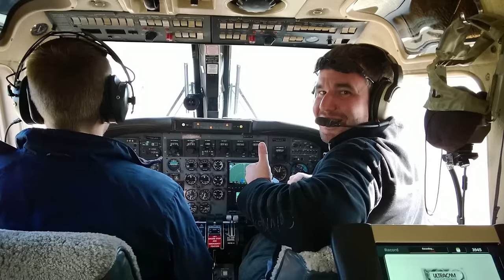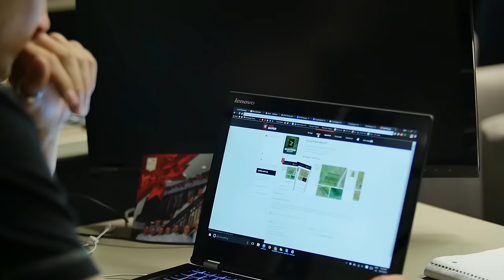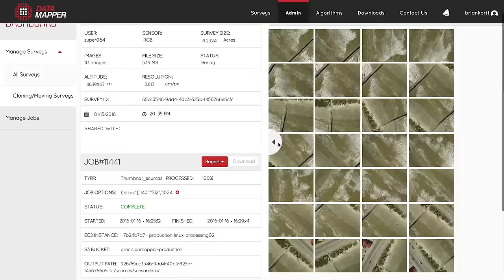A Bird's Eye View: Meet Matt Coleman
'A Bird's Eye View' - A snapshot of the team behind the PrecisionHawk Technology.

This month we are highlighting a fresh face at PrecisionHawk. Matt Coleman joined the team at the end of 2015 as Sr. Director of business development. Located in San Francisco, Coleman is driving our west coast partnerships and initiatives, but his background in remote sensing and aerial data collection make him the perfect combination of both geospatial geek and business front-man.

When he isn’t traveling the world exploring PrecisionHawk opportunities, Matt spends his time serving as president of ASPRS Pacific Southwest Region, the imaging and geospatial information society. The organization works to promote the responsible applications of photogrammetry, remote sensing, geographic information systems (GIS), and supporting technologies. Matt’s commitment to advancing data collection and analysis tools that truly transform and support business operations is second to none. His expertise is a huge asset as PrecisionHawk broadens its geospatial offerings in 2016.

Learn more about Matt’s journey as he dives into PrecisionHawk’s new LiDar projects and the unbelievable potential of the drone industry.